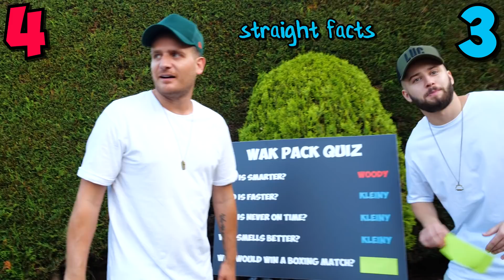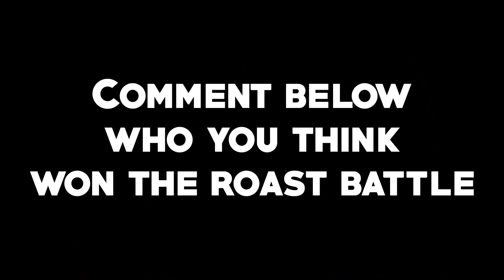WHEN YOUR GIRLFRIEND IS A SAVAGE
MOST SAVAGE GIRLFRIEND EVER

WOODY AND KLEINY GO HEAD-TO-HEAD TO SEE WHO KNOWS THE WAK PACK THE BEST...

UNSEEN FOOTAGE...BIGFOOT BRANDON VS MANAGER DARRYL ROAST BATTLE

Hilarious Moment: 03:34